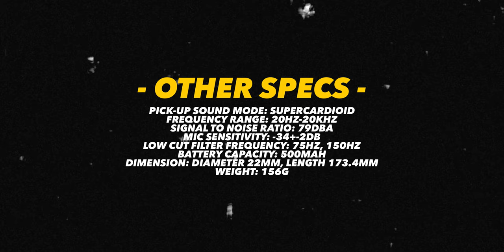UNBOXING & TOTALLY HONEST REVIEW OF THE GODOX VDS-M2 SHOTGUN MICROPHONE